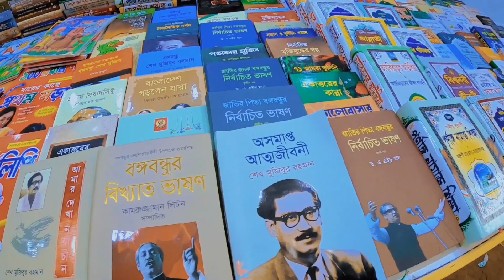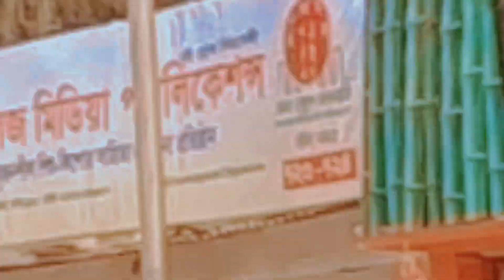বই মেলার অজানা ইতিহাস ও ঐতিহ্য | History of Bangla Academy book fair | history by Arifee Islam